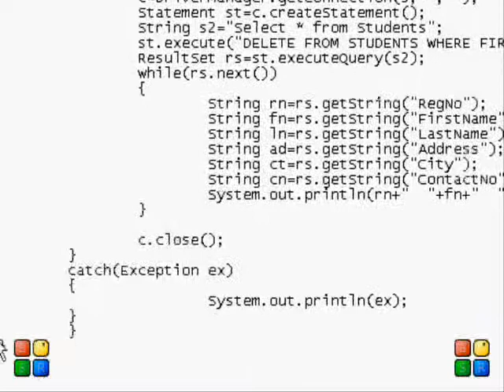Delet record in java jdbc